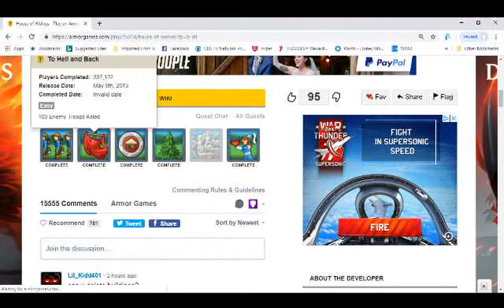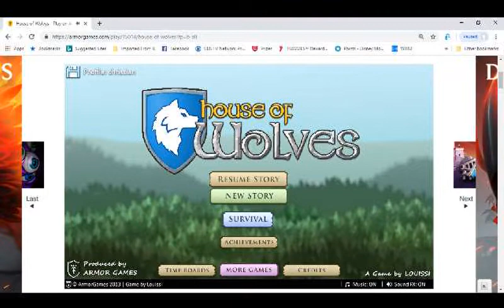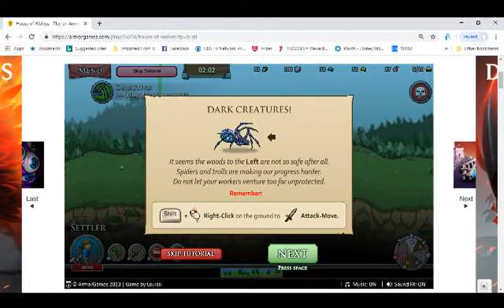House of Wolves Episode 1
Hi I'm Lildawg.  I am sometimes an idiot and sometimes a gamer, but mostly both at the same time.